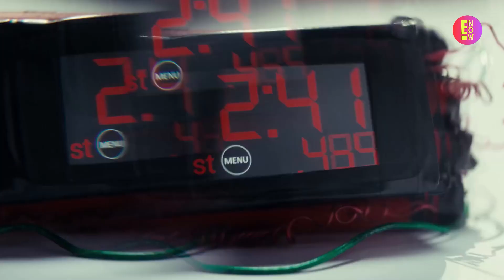ANGELA AGUILAR, BELINDA Y CAZZU CON EL MISMO LOOK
Aunque no pareciera a simple vista, Belinda, Cazzu y ÁngelaAguilar tienen más cosas en común que tener exitosas carreras en el mundo de la música y su relación con el cantante Christian Nodal.

Aparte de ser propietarias de una belleza incuestionable y un estilo distintivo, el trío de celebs también comparte el hecho de que a todas las hemos visto con el mismo look capilar: el pelo rojo.

Las cantantes han lucido una melena roja con tiempo de diferencia, pero todas han lucido hermosas. Eso sí, de las tres, hubo una que se llevó especialmente los aplausos de usuarios en redes.

La trapera argentina se ha dejado ver con la cabellera roja en varios estilos en diferentes ocasiones. Una de las más memorables fue cuando lo llevó en un corte mullet a comienzos de 2022.
Como de costumbre, sus fanáticos la llenaron de elogios en Instagram. “Tenga el look que tenga es perfecta”, “La más linda” y “Qué reina” fueron algunos de los comentarios que le dejaron.

La cantante de música regional mexicana ha mantenido el mismo color de cabello oscuro desde los comienzos de su carrera, pero el público pudo verla con el cabello pelirrojo gracias a la tecnología.

Y es que, analizando su estilo en un video en Instagram, la asesora de imagen MILLEANA sugirió a Aguilar apostar por una melena cobrizo intenso en caso de querer un look más atrevido y lo ejemplificó con una foto de la famosa que fue editada para cambiar su pelo de negro a rojo.

A comienzos de este año, la princesa del pop latino llevó un corte bob en un tono rojo intenso para el video musical de 300 noches, una canción que interpretó a dueto con el cantante Natanael Cano.

Tras la publicación de sus primeras imágenes con el look, “Beli” recibió los mayores halagos y aplausos de parte de los cibernautas que coincidieron que se veía espectacular con la melena roja.

“Dicen que la perfección no existe, hasta que ves a Belinda”, “¡Me encanta ese look!” y “¡¡¡Como le queda el rojo!!! Me va a dar algo” son algunas de las impresiones a una de sus fotos con ese pelo.